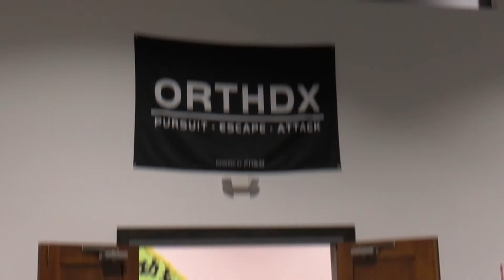ORTHDX Teaser 1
ORTHDX Natural Fitness owners David and Sarah Welther discuss the impact that Covid-19 took on their business.